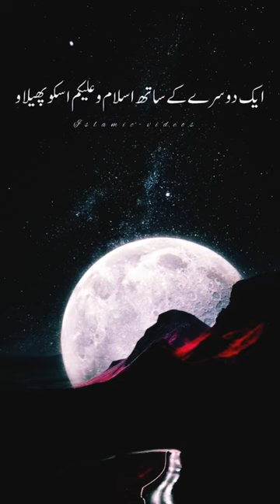Hazrat Abu Hureyraؓ Farmaty hain __ Ajmal Raza Qadri status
Hazrat Abu Hureyra(R.A)Ne Farmaya__Ajmal Raza Qadri ________________________    bayyan